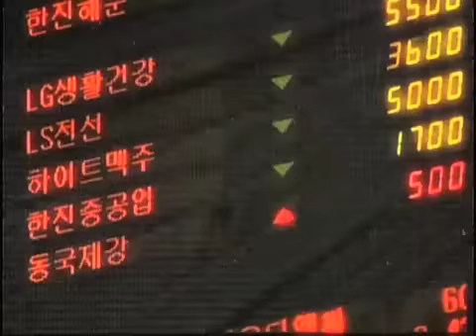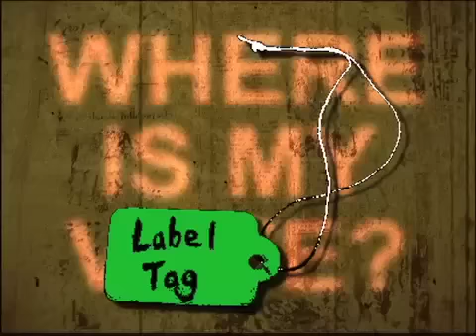Parazit 14 July 15 (season three)